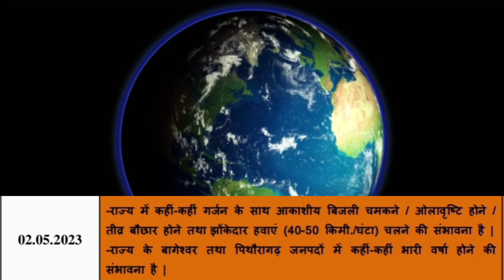2 मई उत्तराखंड मौसम पूर्वानुमान l Weather Forecast l Uttarakhand News l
2 मई उत्तराखंड मौसम पूर्वानुमान l Weather Forecast l Uttarakhand News l

Dosto es video mai ham uttarakhand ki 2 may 2023 ki weather forecast janege.